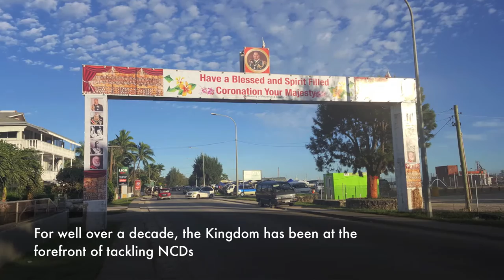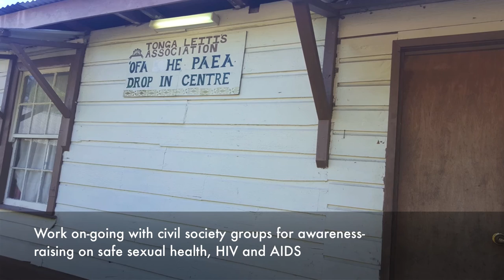Progress on Public Health in Tonga: A Shared Journey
Energy, ideas and ground-level partnerships for local action are at the heart of implementation approaches towards dealing with public health challenges in the Pacific Island of Tonga. This video tells their story towards ensuring healthy lives and promoting well-being for all